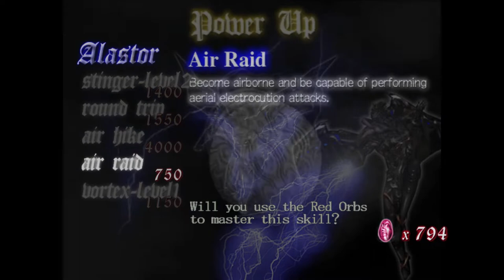Devil May Cry - It's A Scorpion - #3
I thought it was a spider but clearly I was lied to!